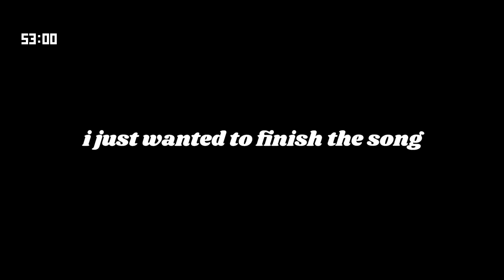53 Seconds of Kirby's Down Special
Hey guys. Please let us know any comments, suggestions, or criticisms down below.